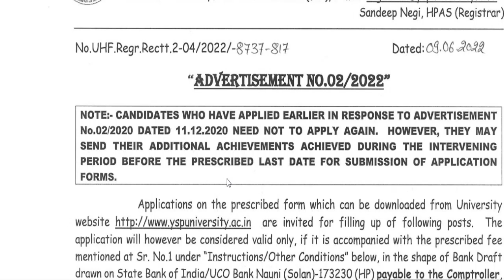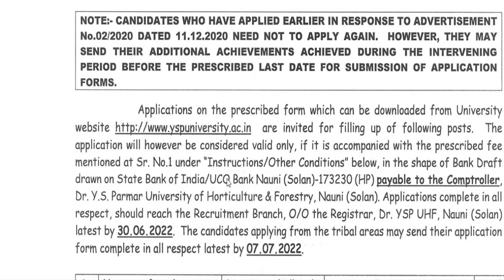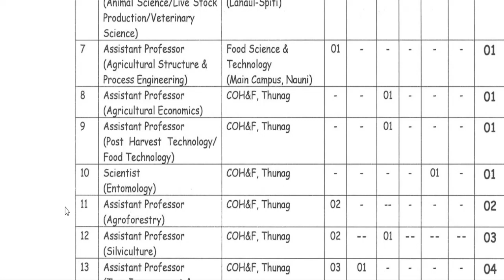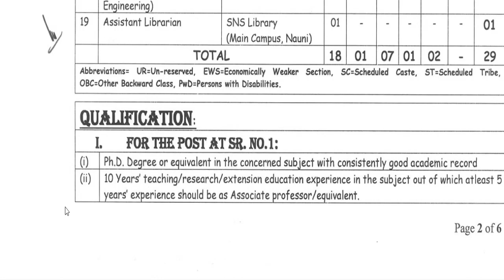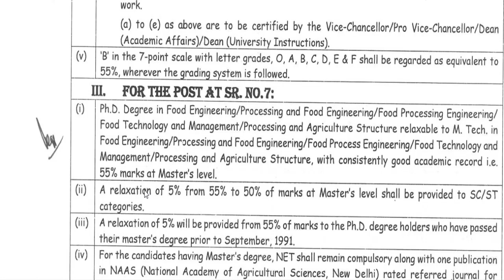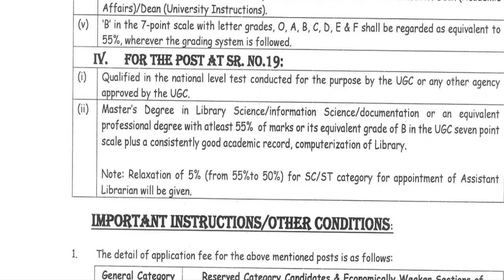HP Govt Jobs Official Notification 2022 | Apply Now